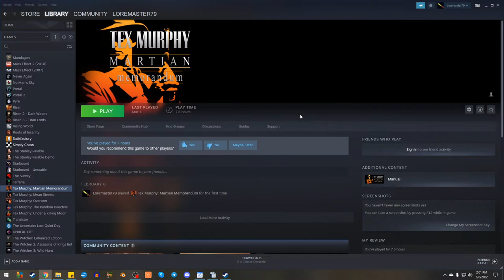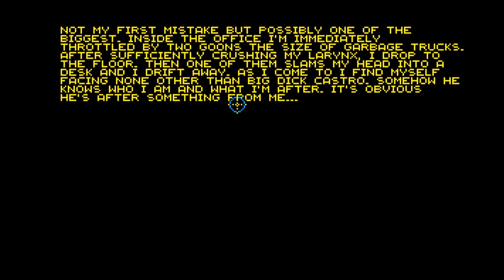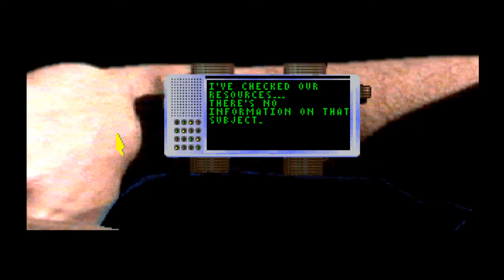Big Dick's Casino – Tex Murphy: Martian Memorandum [Lets Play] - Episode 5 | Loremaster and Uilssen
Our leads have somehow lead us to Mars and Big Dick's Casino.  They have Wheel of Fortune.  We have to do something and knowing this game it's going to be something so off the wall we'll never be able to figure it out on our own.

Tex Murphy:  Martian Memorandum is a detective game from 1991, a wealthy business mogul's daughter has gone missing and Tex is hired to find her.

This game was made by Access Software but is now owned by Big Finish Games, find them here:

I'm Loremaster dlc79, founder of the Empirical Sword, and here we're dedicated to providing knowledge, wisdom, inspiration, and life lessons through entertainment, creativity, and speech to gamers, sci-fi nerds, fantasy geeks, and LARPers.

Songs:

Beside Me by Patrick Patrikios
Keep It Simple by The Loremaster (that's me)